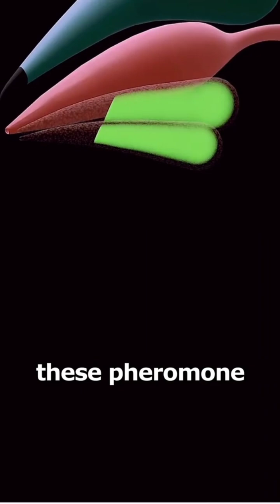How Ants Use Pheromones to Communicate and Navigate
### Title: "How Ants Use Pheromones to Communicate and Navigate"

### Description:
Ever wondered why ants always seem to follow each other in a straight line? In this fascinating video, we uncover the secret behind their incredible navigation skills. Watch as we explore how ants use pheromones to communicate and share information with their colony.

Ants release chemical substances called pheromones from glands in their bodies. These pheromones create invisible trails that guide other ants to food sources or alert them to potential threats. By following these scent trails, ants can efficiently transport resources back to their nest, ensuring a constant supply of food.

This video not only explains the science behind ant communication but also showcases the intricate social structure and teamwork within an ant colony. Discover the amazing world of ants and their sophisticated methods of survival!

This video is perfect for anyone interested in biology, nature, or just curious about the fascinating behaviors of insects. Share your thoughts and questions in the comments below! 🐜✨